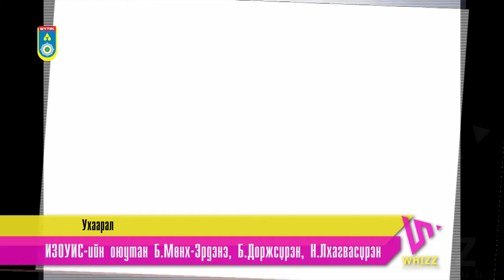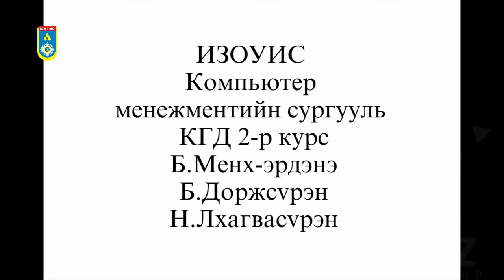Ухаарал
GOLDEN MOUSE 2013 - ийн "2D animation" номинацид оролцсон бүтээл.